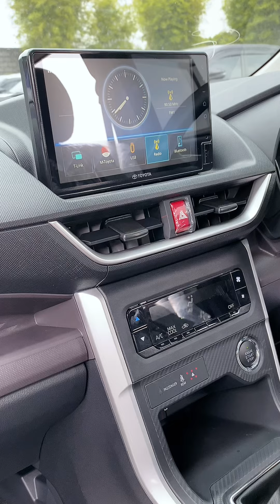Harga Toyota Avanza 2024 || Pajak Pertahun & Promo Toyota Kudus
Update Harga Toyota New AVANZA 2024 || Pajak Pertahun &  Promo Toyota Di Dealer Toyota Kudus

Special Price Area : Kudus - Pati - Jepara - Demak & Grobogan

🚘 All New Avanza DP Mulai 15 jutaan
Atau Angsuran 4 Jutaan

✅ DP MURAH
✅ HARGA TERBAIK DAN PROMO MENARIK !!
✅ Proses Cepat Dan Mudah PASTI ACC
✅ Anda Sibuk? Kami Siap Melayani Datang Ke Rumah !!
✅ Bisa Tukar Tambah Mobil Lama Anda

INFO PROMO HARGA TEST DRIVE & BOOKING SERVIS
Hotline Customer
Telp / Wa : 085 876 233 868

❤ Melayani Setulus Hati ❤